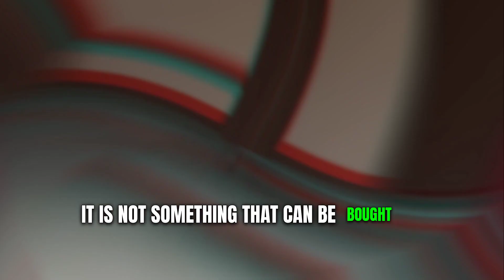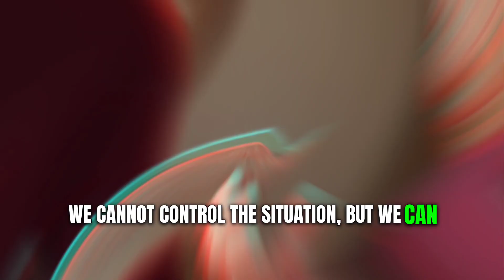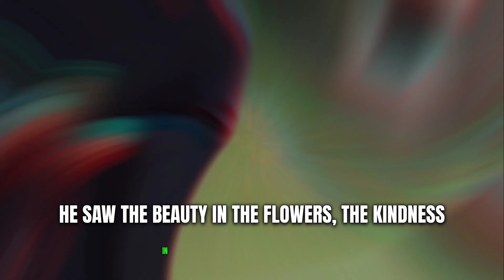"Conquer Every Situation with Happiness 😊: Tips from a Zen Master!"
zen story happiness|

be happy in all situations|

be happy in every situation|

Description:

In this enlightening video, we delve into the secrets of finding true happiness and contentment, even in the face of challenging circumstances. Our featured Zen Master, with years of experience and spiritual guidance, provides practical tips and techniques to overcome obstacles, embrace positive thinking, and cultivate inner peace. Join us on this transformative journey as we empower you with ancient wisdom to enhance your well-being and navigate life's ups and downs. Don't let anything steal your joy – learn from a Zen Master how to conquer every situation with happiness!

zen story

happiness

Zen Master

how to stay happy in all situations by sandeep maheshwari

how to stay happy in every situation

secret for happy life

secret for happy married life

secrets to happy life ted talk

secret for long and happy life

Free Music Without Copyright (Safe)